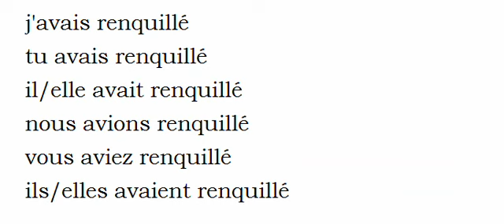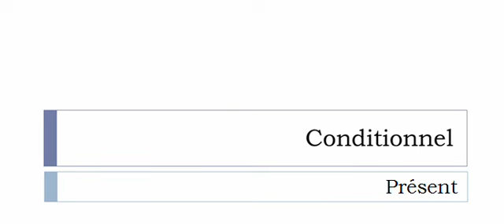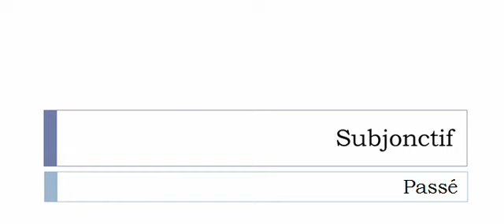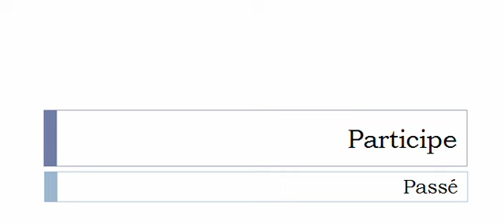Französisch lernen = Konjugation = Renquiller